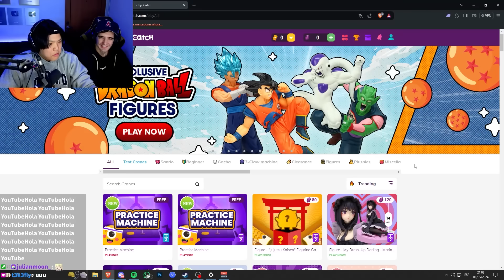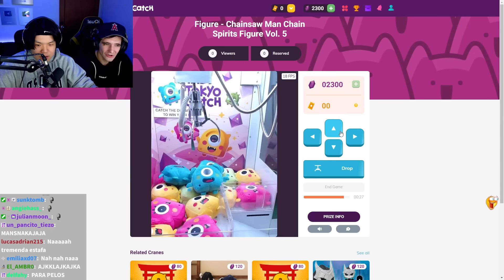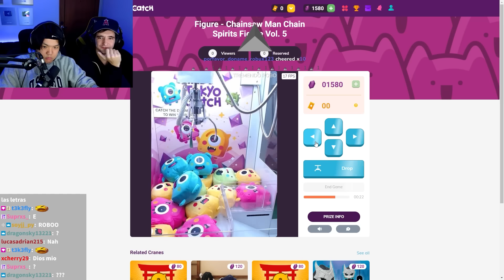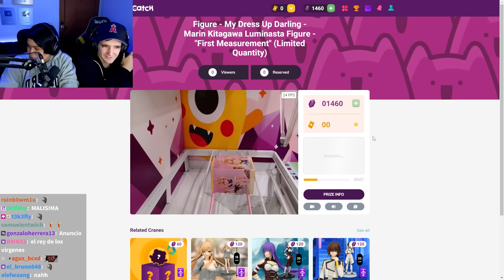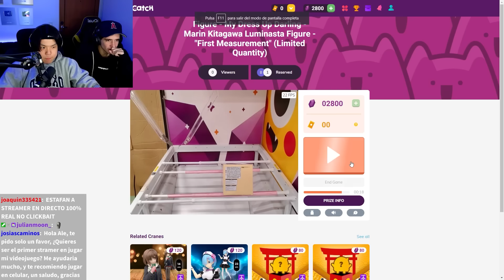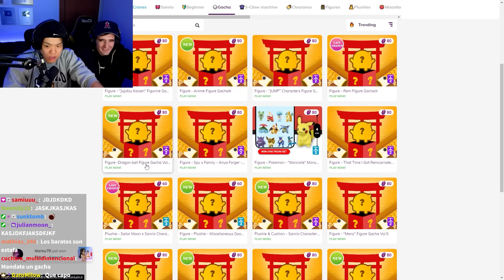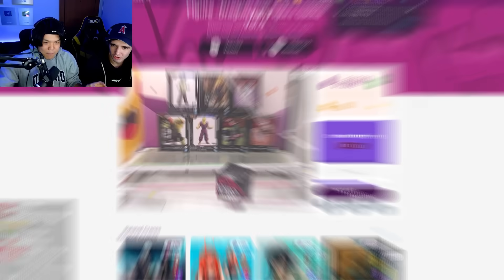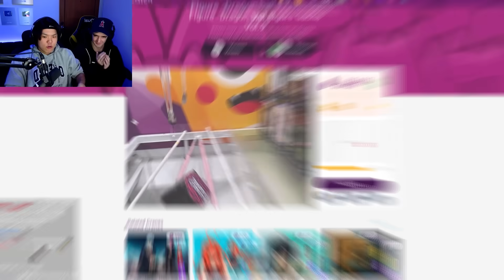JUGANDO MAQUINITAS DE PELUCHES ONLINE